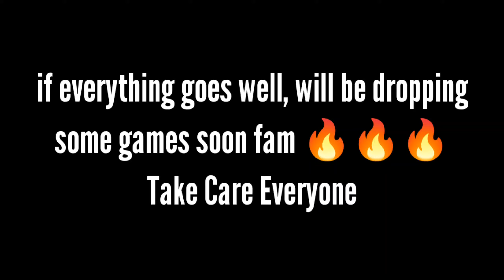APEX LEGENDS MOBILE CLOSED BETA